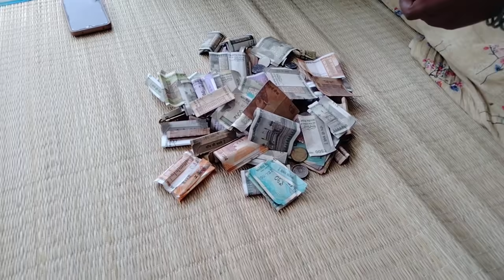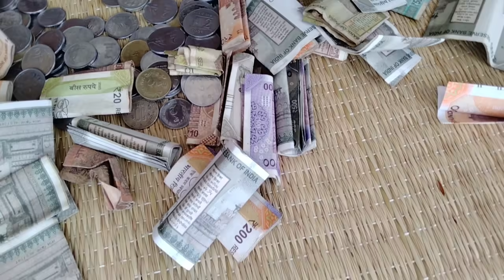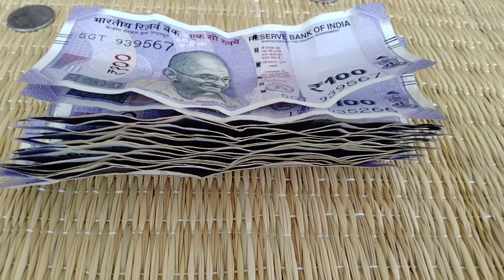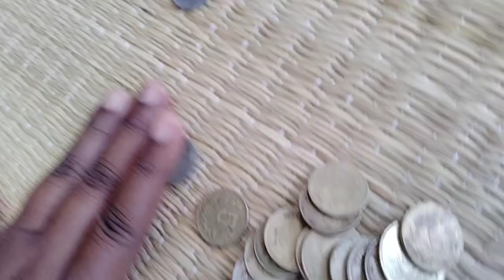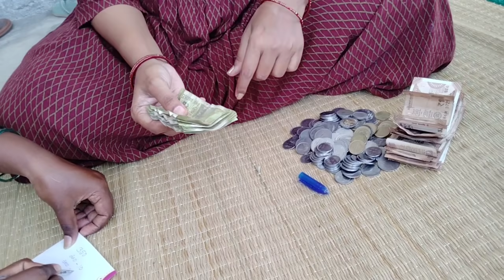ಮೊದಲು ಹಣ ಎಷ್ಟು ಇದೆ ಅಂತ 💬 ಮಾಡಿ ನಂತರ 🎥 full ನೋಡಿ 😘